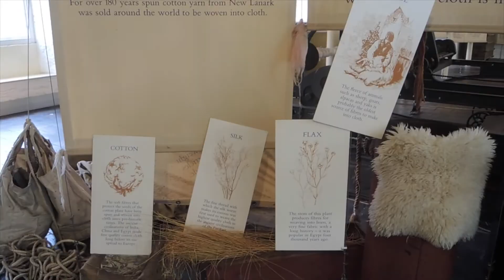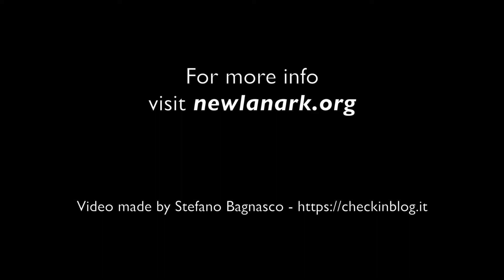New Lanark and Falls of Clyde - Unesco World Heritage Site in Scotland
Excursion from Glasgow to visit New Lanark, one of the six Unesco World Heritage Sites in Scotland.
Video recorded during my visit there in April 2017 including some of the attractions and places not to be missed like "Annie McLeod Experience Ride", "Robert Owen's House", "Historic Classroom", the "Falls of Clyde" and many more.